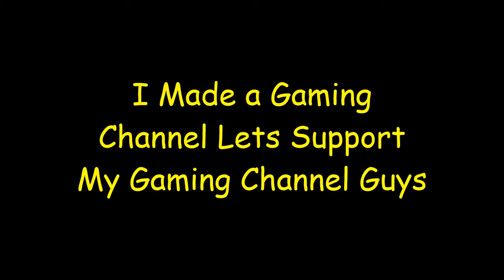My Second Channel [ Gaming Channel ]